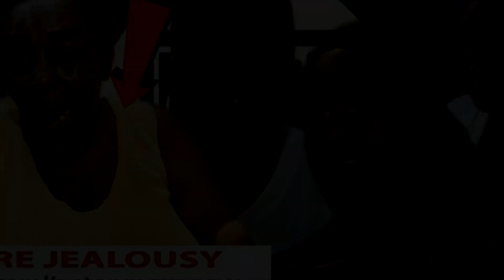MACKEREL- DAD SAYS HER MOM CARELESS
UNCARING parents can be forgiven because this struggle is touch even MACKEREL DAD SAYS HER MOM WAS UNCARING. Patrick Francis, the father of 18 yrs old internet sensation ladasha 'mackerel' Francis, whose claimed to fame includes defending her stance about 'tekking people man' believes his daughter life could have being better if her mother sherlette black, had been more caring, the mother board her out at school for the blind . Mi did really want have her but it was a tug of war between the mother and I.